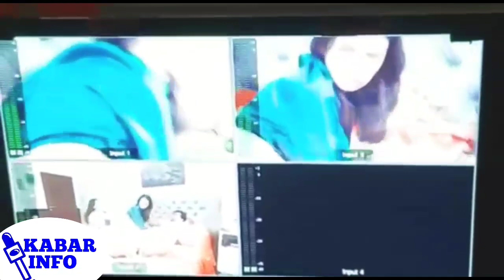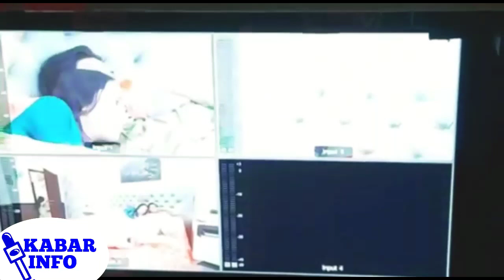ADEGAN RANGGA AZOF DAN HAICO DI SAMUDRA CINTA YANG BIKIN BAPER